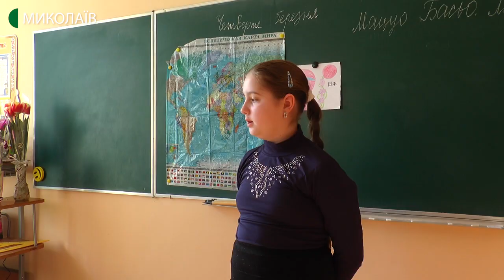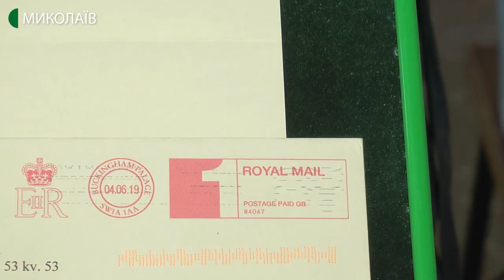Дівчинка з Миколаєва отримала листа від Єлизавети ІІ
Миколаївська школярка отримала листа від королеви Великої Британії Єлизавети ІІ. 11-річна Юлія Зюкіна привітала монархиню із днем народження та отримала від неї відповідь із подякою.